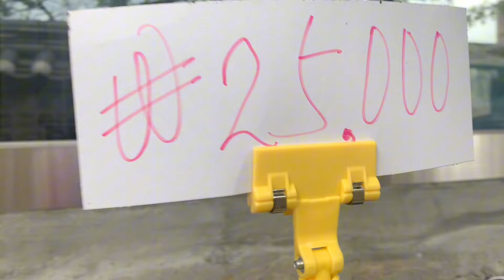KELILING KE PASAR BAJU BEKAS DI SEOUL